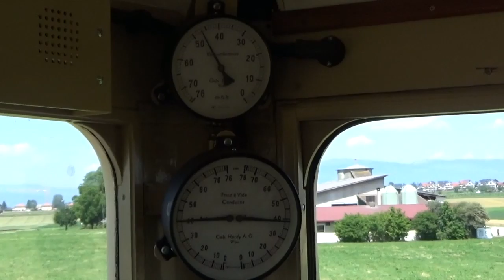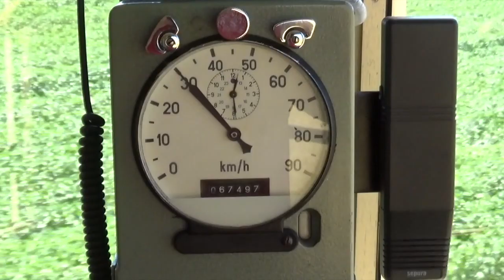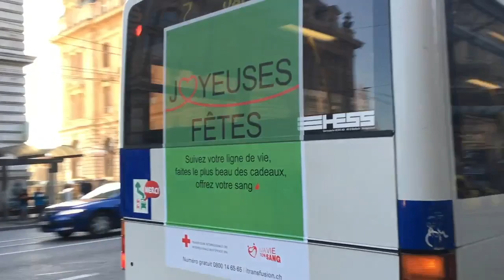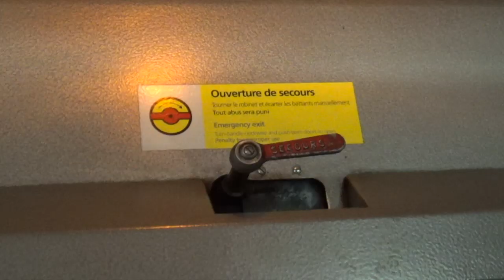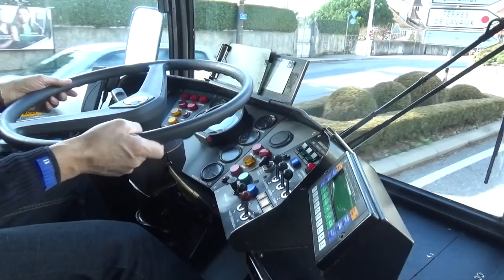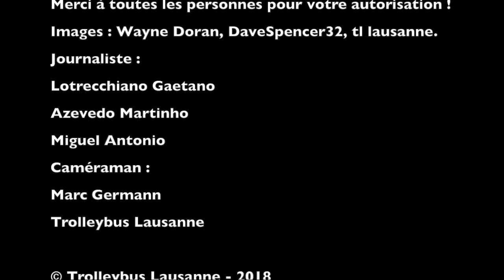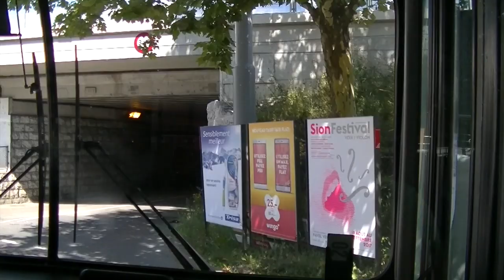Les meilleurs moments de 2017-2018 Best-of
Nouvelle vidéo des best-of qui dure plus de 6h23, et j'ai eu 2 semaines de montage pour sortir cette vidéo à temps.
Et oui, c'est la vidéo la plus longue de ma chaîne YouTube.
Puis, dans cette vidéo n’hésitez pas me dire ce que vous préférez comme compagnie de transports publics dans les commentaires de la vidéo.

                                                                              Bonne vidéo ! ^^